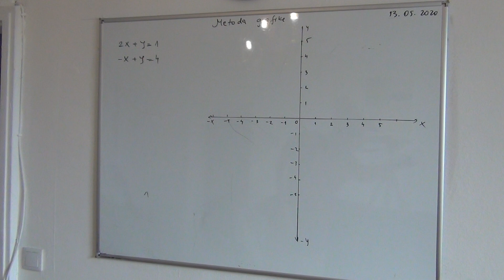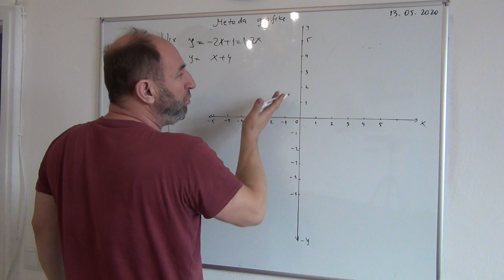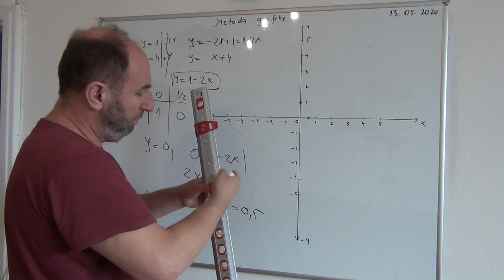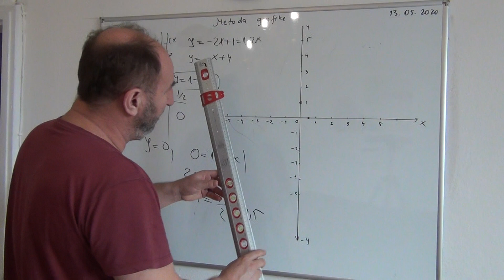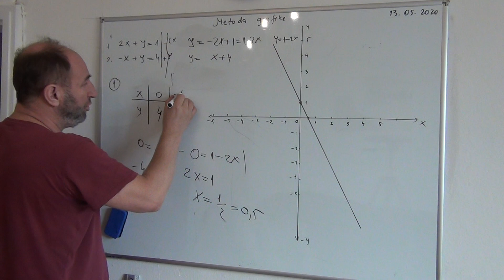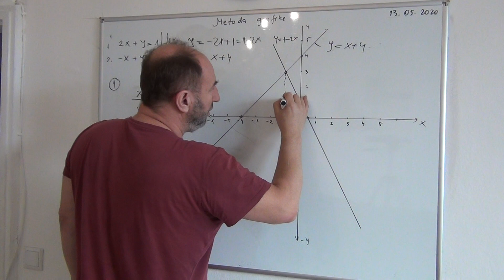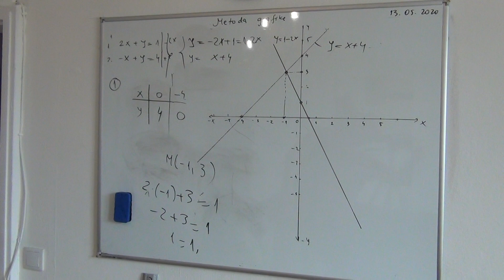58. Metoda grafike per zgjidhjen e ekuacioneve lineare me dy te panjohura.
Cka eshte metoda grafike?
Cka paraqesin ekuacionet e shkalles se pare?
Si duket ne shembujk konkret aplikimi i kesaj metoda per zgjidhjen e ekuacioneve lineare me dy te panjohura.